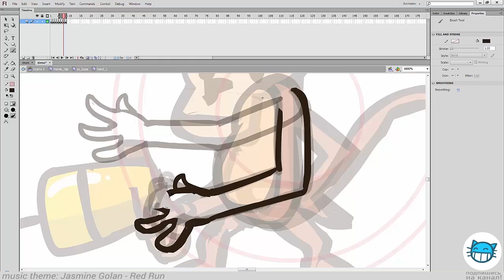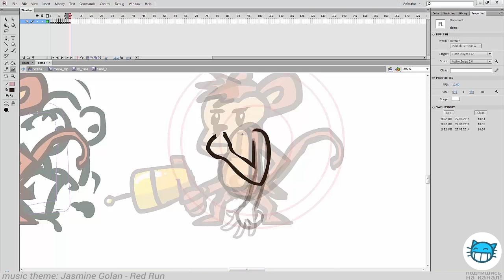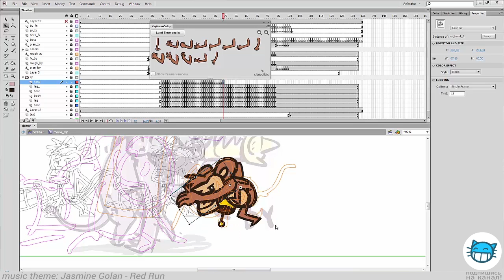Timelapse: Using KeyframeCaddy flash plugin for character animation.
Этот плагин от компании Cloudkid используется для ускорения работы над анимациями при создании игр и роликов. Подробней о плагине